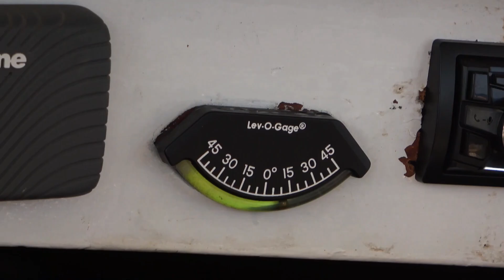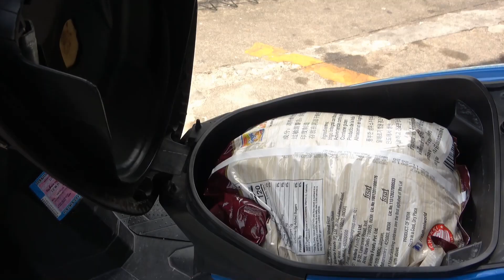When Hull and Quarantine Give Us Hard Time...! [Ep. 29]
(🇫🇷 Juste en dessous ) Hard times these days, for everyone. We're sending everyone good vibes and remember, everything will be okay!  We're also trying to stay positive. To uplift you, here's a new episode!

We're leaving Langkawi after 4 months there to go sailing in Thailand.

 BUT, we need to do some "cleaning sailboat hull underwater" ... you heard us say that before, but it's kind  of a cruising reality... When you stay at 1 spot, warm water, for a long period of time, well, shells start to grow very fast. A dirt and shelly (is that a word?) hull mean losing a lot of speed ! Hopefully, we found some clear water in Thailand... Magic!

  We finally arrived in Phuket, Thailand. We came few times, but it's the first time with our own sailboat. It feels great! Except that with all this situation, it's easy to get anxious and frustrated about quarantine... It's a reality of living aboard: you have a limited visa, but with all borders closing around, where can we go after our 30 days allowed in Thailand? Are we going to do a "stay-on board sailboat quarantine"? At least, we are still on our beautfiul sailboat and enjoying life...

Ocean of love,

🇫🇷Des moments difficiles ces jours-ci, pour tout le monde. Nous envoyons à tout le monde de bonnes ondes et rappelez-vous, tout ira bien! Nous essayons également de rester positifs. Pour vous bonheur,  voici un nouvel épisode!

Nous quittons Langkawi après 4 mois pour partir naviguer en Thaïlande.

 MAIS, nous devons faire un peu de "nettoyage de la coque", car les bernacles y ont établi domicile... vous nous avez déjà entendu le dire,  mais c'est une sorte de réalité de vivre en bateau ... Surtout quand vous vous restez à 1 endroit, de l'eau chaude, pendant une longue période, eh bien, les coquilles commencent à se développer très rapidement. Une coque sale et coquillière (est-ce un mot?) =perdre beaucoup de vitesse! Heureusement, nous avons trouvé de l'eau claire en Thaïlande ... Magique!

  Nous sommes finalement arrivés à Phuket, en Thaïlande. Nous y sommes venus plusieurs fois, mais c'est la première fois avec notre propre voilier. Il a l'air de bien aimer! Sauf qu'avec toute cette situation, il est facile de s'inquiéter et d'être frustré par la quarantaine ... C'est une réalité de vivre à bord: vous avez un visa limité, mais avec toutes les frontières fermées, où pouvons-nous aller après nos 30 jours autorisés en Thaïlande ? Allons-nous être confinés sur notre bateau? Au moins, nous sommes toujours sur notre beau voilier et profitons de la vie ...

At only 22 years old, we set sails to follow our 2 passions: the OCEAN and SAILING

We are a young ocean lovers couple,  Claire and Jo ( with our cat Sticky!) living on a sailboat full time and sailing around the world on a small budget but with enormous dreams. To accomplish our dream of living on the ocean, we chose a 1984 ferrocement boat, Sagar Rani.  A simple lifestyle:  exactly the one we always wanted as a young sailing couple. In our sailing travel vlogs, we will bring you sailing with us, showing you the real boat life ( so some boat works!), spearfishing, exploring the ocean, hiking, visiting new countries, new cultures, kitesurfing... Well, in fact, we'll share  the reality of our sailing lifestyle around the world!

Enjoy our videos? Would like to give us a virtual high five? Or a pintch in our tip-jar? Now it's possible!

Cry by Vibe Tracks Genre and Mood: R&B & Soul + Dramatic License
Morning Rain
Artist
Global Journey
Album
The Planet's Greatest World Music, Vol. 4: Thai Sunset (Deluxe E
The Orchard Music (on behalf of Global Journey); Wise Music Group, LatinAutor - Warner Chappell, PEDL, UMPI, LatinAutor, UNIAO BRASILEIRA DE EDITORAS DE MUSICA - UBEM, LatinAutor - PeerMusic, and 6 music rights societies